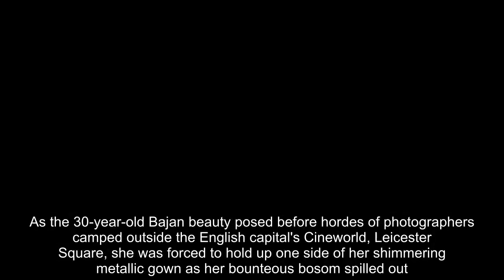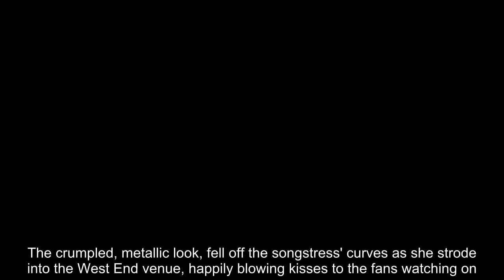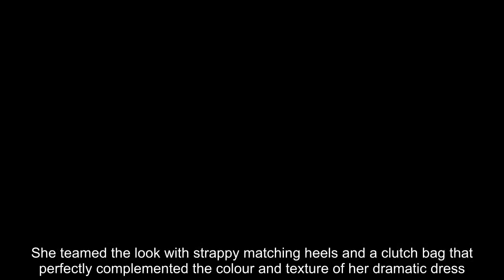Ocean's 8 London premiere: Rihanna SPILLS out of plunging gold gown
She's known constantly being the star attraction on many a red carpet, thanks to her penchant for fearlessly making risque sartorial choices.But Rihanna appeared to shock even herself on Wednesday night, when she suffered a potentially disastrous wardrobe malfunction on the red carpet at the London premiere of her new star-studded movie Ocean's 8.As the 30-year-old Bajan beauty posed before hordes of photographers camped outside the English capital's Cineworld, Leicester Square, she was forced to hold up one side of her shimmering metallic gown as her bounteous bosom spilled out.Maintaining an unwavering show-must-go-on smile as she sauntered her way along the expansive red carpet, the Rude Boy singer kept a hand firmly perched over her right breast while continuing to pose up a storm.  And while she attracted attention for what could have been a disastrous trip down the red carpet, Rihanna still proved to be the star of the show thanks to her show-stopping gown of choice.Making her entrance later than the rest of her co-stars, the star wowed in her dress, which featured a low, plunging neckline, teasing her bust.  The crumpled, metallic look, fell off the songstress' curves as she strode into the West End venue, happily blowing kisses to the fans watching on.She teamed the look with strappy matching heels and a clutch bag that perfectly complemented the colour and texture of her dramatic dress.Diamonds singer Rihanna displayed her shapely legs and toned arms as she walked into the multiplex, while her raven tresses were styled in a sleek topknot.She added a pop of bright red lipstick to her pout, which matched her manicure, and swept dark mascara across her lengthy lashes.   Rihanna teamed the gold dress with matching ringed earrings, which rounded out her ensemble and solidified her status as the night's golden girl.At the event, she joined her A-list co-stars Sandra Bullock, Helena Bonham Carter, Cate Blanchett, Sarah Paulson and Mindy Kalling. The film also stars Anne Hathaway and rapper and actress Awkwafina, both of whom were not present.Ocean's 8's all-star female line-up sees Debbie (Sandra) - the estranged sister of Danny Ocean - attempt to pull of a $150 million heist at the Met Gala.   Sarah Paulson plays Tammy, a suburban mother and Debbie's former partner-in-crime, while Mindy is along for the ride as Amita, a jewellery maker. Meanwhile, Rihanna potrays Nine Ball, a tech genius.Helena appears as Rose Weil, a fashion designer, in the summer blockbuster. On the other side is Anne Hathaway playing Daphne Kluger, a celebrity and the target of the heist, whose assistant is James Corden (as John Frazier).It will also see cameos from Anna Wintour, Zayn Malik, Katie Homes, Serena Williams, Kim Kardashian, Kendall Jenner, and Kylie Jenner.